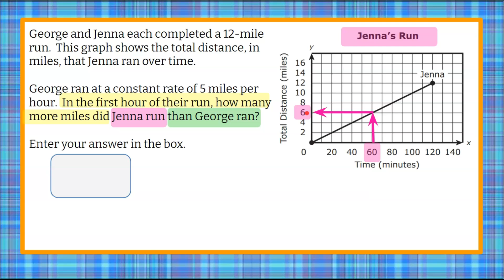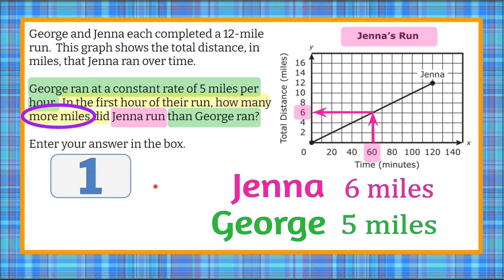Comparing Two Rates of Change Using Words & a Graph | 8.EE.B.5 💗💙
In this math video we will be comparing two rates of change using words & a graph.  We will be asked to identify who ran more miles in their first hour of their run.  We will find the rate of miles ran in an hour.  When reading the graph, we will understand that an hour is 60 minutes.  We will interpret the graph by identify 60 minutes on the x-axis, travel to the line and then over to the y-axis to find the total miles ran in the first hour.  We will then interpret the words for the second person and how many miles they run in an hour.  Since we are asked how many MORE miles did one run that the other, we will subtract the smaller amount from the larger to find the difference.  An exemplar solution is modeled and explained.

00:00 Introduction
00:09 The Question
00:49 Understanding the Problem
00:59 Interpret a Rate from a Graph
01:28 Find a Rate Using Words
01:46 Compare Two Rates
01:57 The Solution

Expressions & Equations
Understand the connections between proportional relationships, lines, and linear equations.
8.EE.B.5  Graph proportional relationships, interpreting the unit rate as the slope of the graph. Compare two different proportional relationships represented in different ways.

8.EE.B.5  Determine and compare two rates of change in a given real-world context.